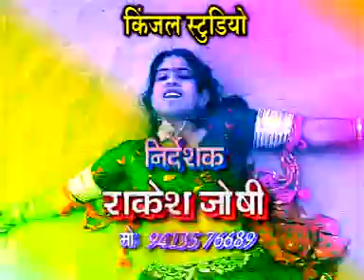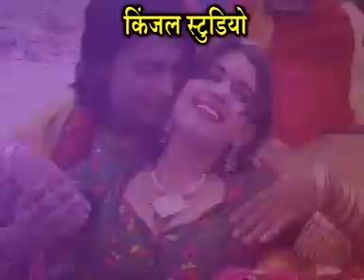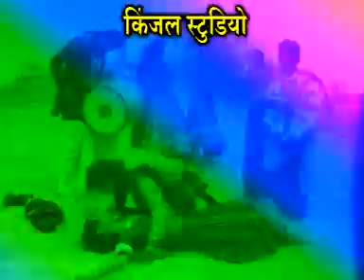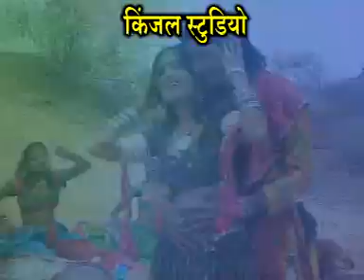Fagan Mahine Lagi Tan Maan Mein Aag | Marwadi Fagan Song | Mahesh Savala | Daxa Prajapati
Title :  Balam Pardesi
Song : Fagan Mahine Lage Tan Man Me Aag
Singer : Mahesh Savala, Daxa Prajapati
Director :  Rakesh Joshi
Producer : Vitthal Ajani
Poster Design : Kanak Ajani
Label : Kinjal Studio
Copyright By : Kinjal Studio